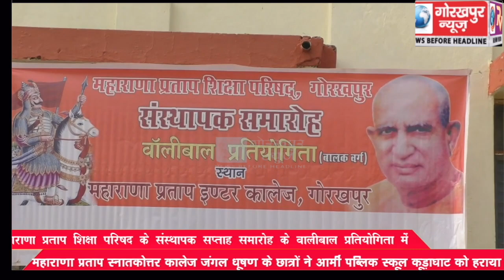महाराणा प्रताप शिक्षा परिषद के संस्थापक सप्ताह समारोह के अंतर्गत चल रहे, बालक वर्ग बालीवाल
महाराणा प्रताप शिक्षा परिषद के संस्थापक सप्ताह समारोह के अंतर्गत चल रहे, बालक वर्ग बालीवाल प्रतियोगिता में महाराणा प्रताप स्नातकोत्तर कॉलेज जंगल धूषण के छात्रों ने आर्मी पब्लिक स्कूल कूड़ाघाट को हराया